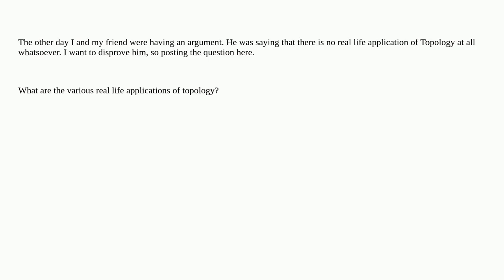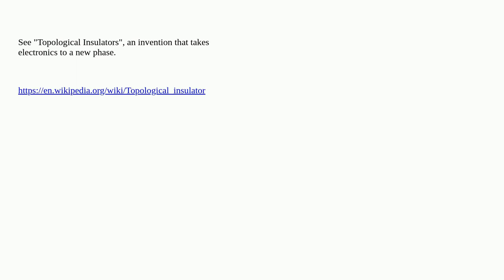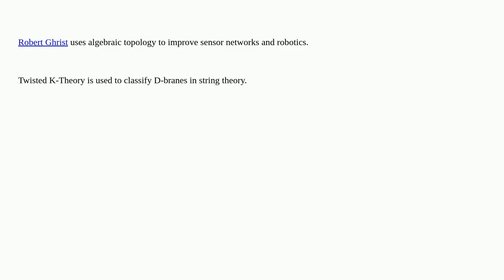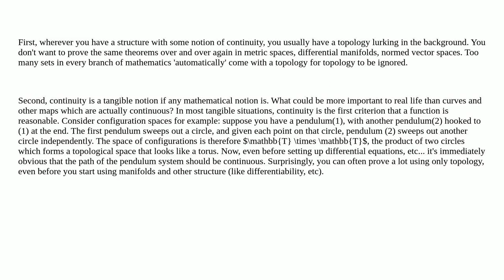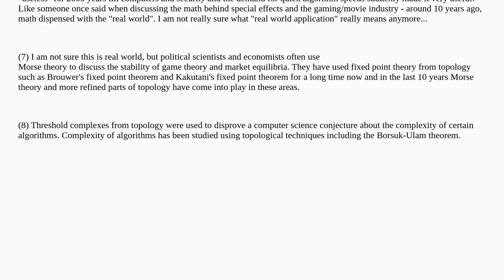Real life applications of Topology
A special thanks goes out to the community

  big-list applications soft-question general-topology